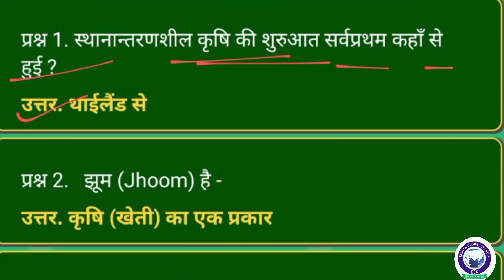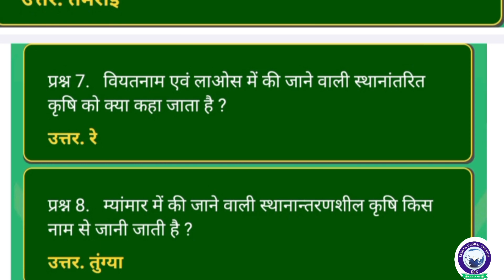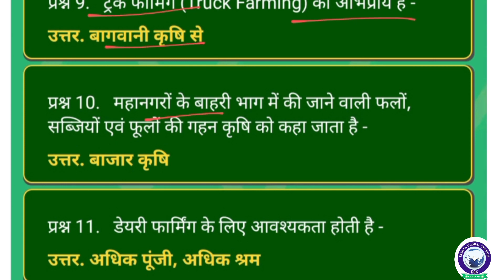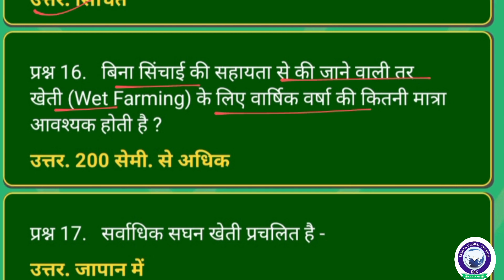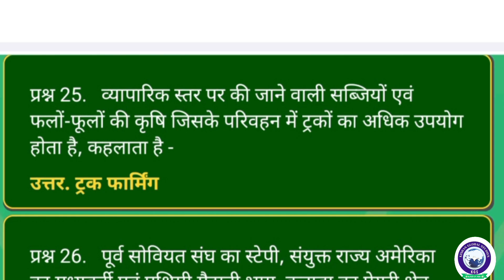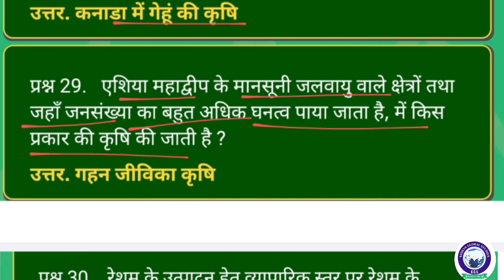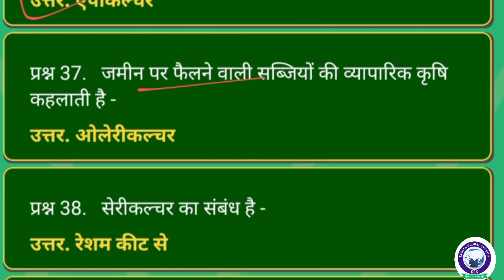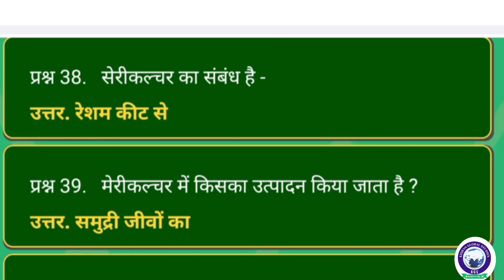Lucent Geography in Hindi || Class -09 || कृषि के प्रकार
Lucent GK geography 2023-24      geography

description

1k view
1k like

ShuBi classes

world geography 2023 lucent objective

objective lucent world geography

NCERT geography

abhaystudy geography

world geography abhaystudy

bpsc pt world geography

mp pcs geography

upsc world geography

bssc geography objective lucent

abhaystudy lucent geography

eduteriya geography

edusala geography

ssccgl world geography objective lucent

RAILWAY geography 2023

dreesti geography

objective lucent hindi world geography

UPPSC world geography

ssc GD world geography

NCERT geography

abhaystudy geography

world geography abhaystudy

mp pcs geography

upsc world geography

abhaystudy lucent geography

eduteriya geography

edusala geography

RAILWAY geography 2023

dreesti geography

UPPSC world geography

ncert geography
Lucent geography

Lucent Oneliner gk in hindi

Lucent gk

Lucent Oneliner in hindi

geography Lucent in hindi

geography gk

Geography Lucent Oneliner

geography Lucent Objective questions

लूसेंट भूगोल

Lucent bhugol

Lucent geography oneliner questions

Lucent bhugol ke questions

Lucent bhugol gk

भूगोल मास्टर विडिओ

लुसेंट भूगोल वस्तुनिष्ठ

भूगोल वस्तुनिष्ठ लुसेंट

विश्व भूगोल वस्तुनिष्ठ लुसेंट

लुसेंट विश्व भूगोल मास्टर विडिओ

world geography lucent master video

world geography 2022 lucent objective

lucent subjective gk book

lucent economics in hindi

samanya gyan

lucent geography marathon

complete geography